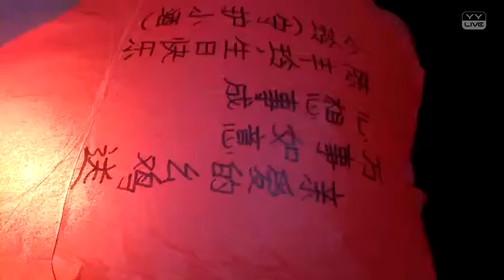YY 神曲 小酒 -《生日快樂》（Artists Singing・Dancing・Instrument Playing・Talent Shows) .mp4